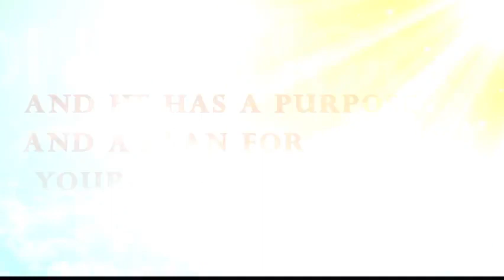Book of Romans 1:3 Part 1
Live with Bishop J. W. Siggers, Join us tonight as we dive deeper into the book of Romans "the Spirit of the Lord is Upon Me"